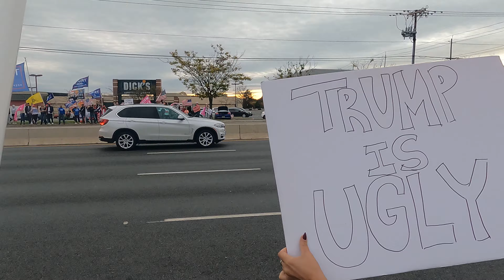Operation Flag Drop NJ - East Brunswick - Visiting the Counter protesters - Part 2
Today was by far the best rally thus far and I wanted to go visit the counter-protesters. I had been over there earlier, but really wanted to join in on the chants and see if I could help them get their message across.

Turns out when you flip the script and "don't follow the rules", it can cause confusion. In the end, there is another twist in the story that happened just as I was about to head back.

Wave those flags, sing those songs and keep on triggering those Liberals!

Thanks to Jeff for the inspiration for this effort! Your continuing and endless fervor for our President is unmatched! Keep it up